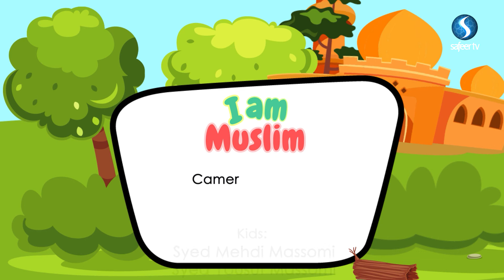Why can’t I be a kid forever | I Am Muslim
In today's episode of I Am Muslim, the young guests are asked 'What if the stay a kid forever?